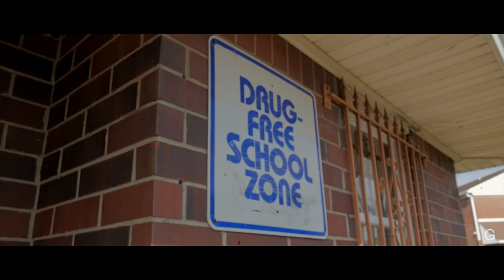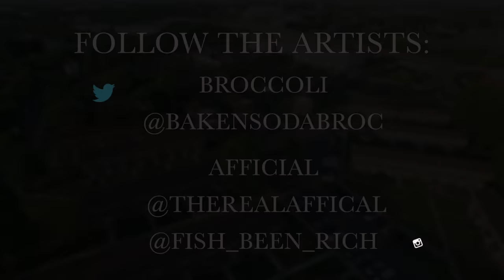Broccoli - TMZ ft. Afficial [OFFICIAL VISUAL]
Official Music Video for Broccoli -TMZ ft. Afficial
Visual directed by @xjazzbo and @deucematic

Song Produced by  Lalo Productions Beatz